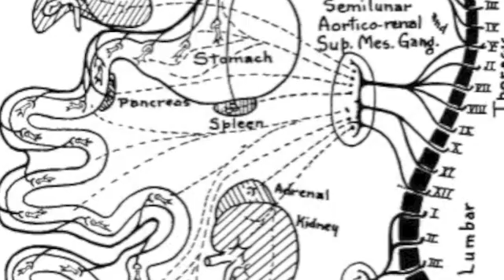Referred Pain Patterns - Organ to Muscle Pain Patterns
What if your pain patterns were of visceral (organ) origin? What is a visceral somatic reflex?